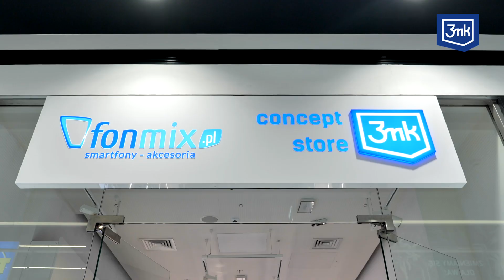Telefon spada plaskaczem na chodnik! 😳 Zbije się? – Let’s Play 📱🔨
Po raz kolejny testujemy, jaką siłę w ręce mają Warszawianie! 💪

Była to tego idealna okazja: otworzyliśmy Concept Store w Galerii Północnej! 🎉

Warszawianie wylosowali jedną z trzech powierzchni i rzucili dwoma telefonami: jednym ze zwykłym szkłem, drugim z naszym ekstremalnym FlexibleGlass Pro

Każdy z uczestników miał nieco inną taktykę: upadek z niezłym plaskaczem czy rzut z asystą psiego przyjaciela (pozdrawiamy Arnolda! 🐶). Jaki były efekty?

Oglądaj i sam oceń stan telefon!